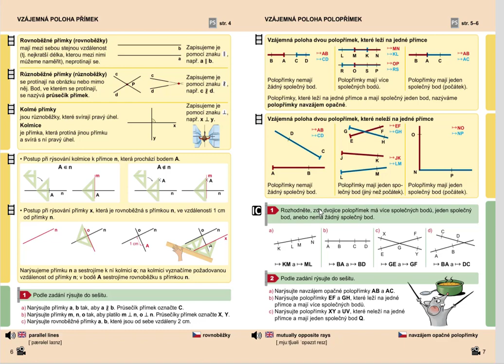Opakování (rýsování; kolmé přímky), Geometrie pro 5.roč., str. 6, cv. 1b